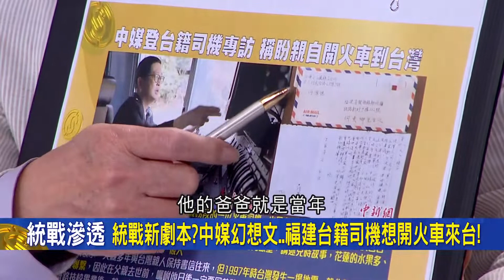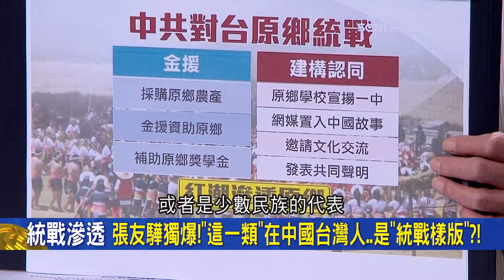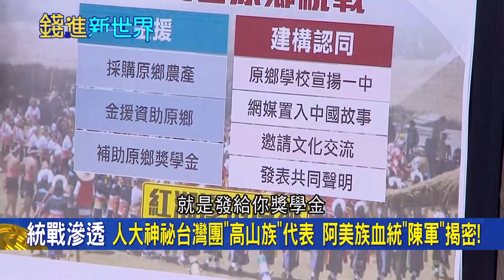中共滲透原鄉統戰手法揭密! 張友驊驚爆中國招待出遊金援拉攏原住民 更曝"這類人"在中國台灣人是統戰樣板... |邱沁宜 主持| 20220207 | 錢進新世界 feat.張友驊